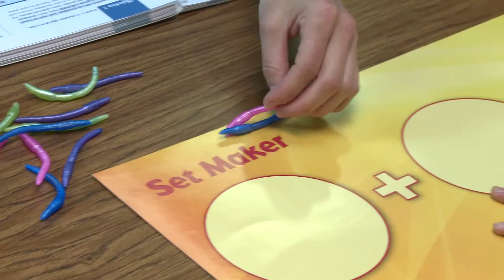Early Numeracy: Counting with Worms (Unit 3 Lesson 1)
Teacher Kelli Staples uses plastic worms to help a student with visual impairment learn to count.